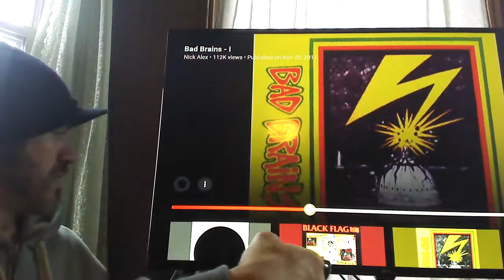Bad Brains - I (Official Audio) Reaction!!